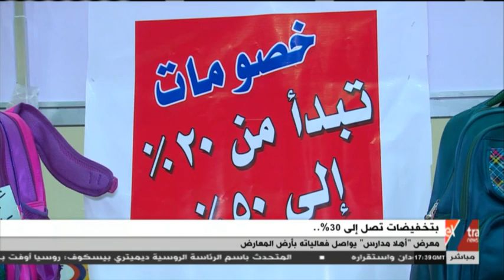مال وأعمال | معرض "أهلا مدارس" يواصل فعالياته بتخفيضات تصل إلى 30%